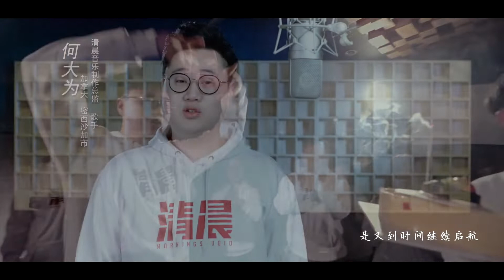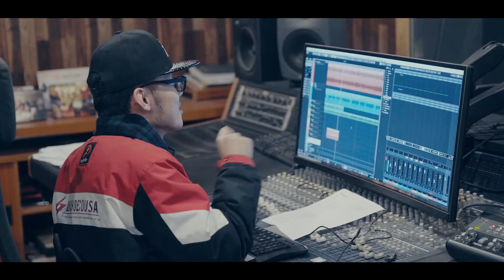《清晨启航》年度暖心MV，我们相约下一个十年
清晨录音棚丨上海专业录音中心丨音乐短视频创作发布平台丨每首歌都有一个故事丨更多好音乐请关注：@清晨录音棚